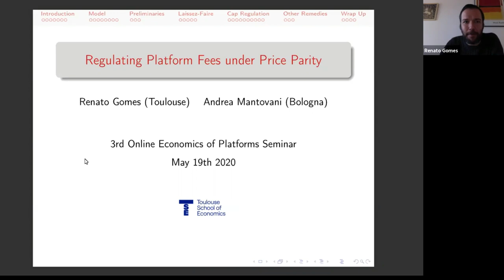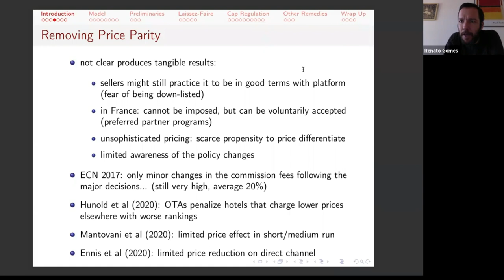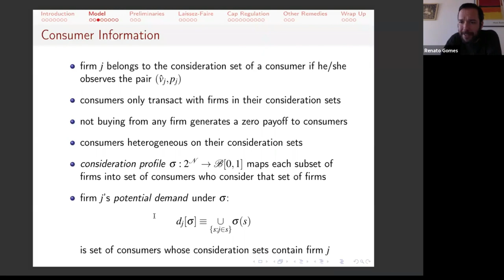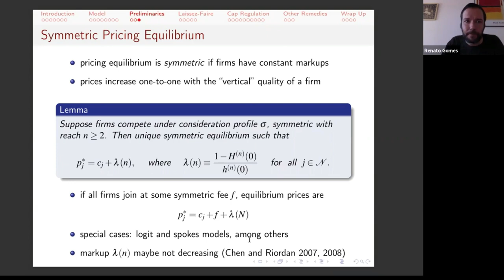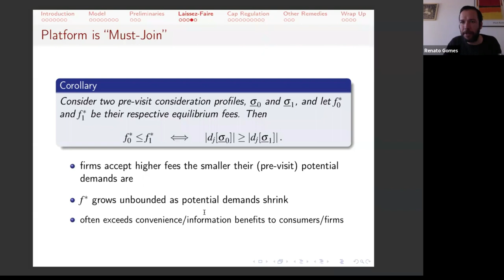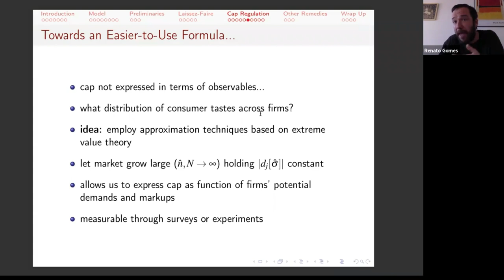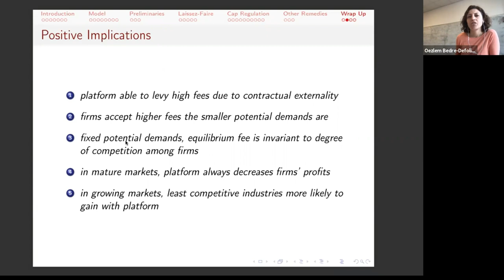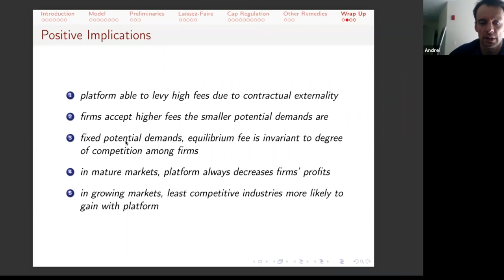TSE Online Economics of Platforms seminar - Renato Gomes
The third edition took place on Tuesday, May 19 with Renato Gomes, Toulouse School of Economics, on Regulating Platform Fees under Price Parity.